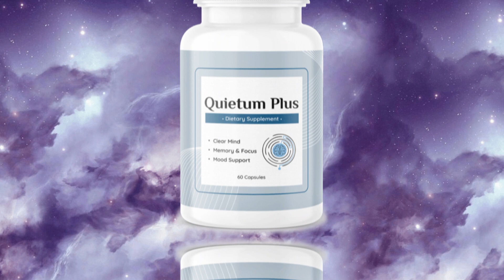Quietum Plus Top Offer, Now Even Better!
Are you tired of noisy neighbors, barking dogs, or traffic? Quietum Plus is the natural solution that can help you get the peace and quiet you need to sleep better, focus better, and enjoy life more.